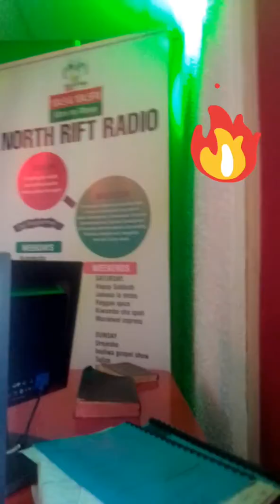Tristan kevin x kijembe Kizima Kenya Live performance North Rift Radio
Radio interview